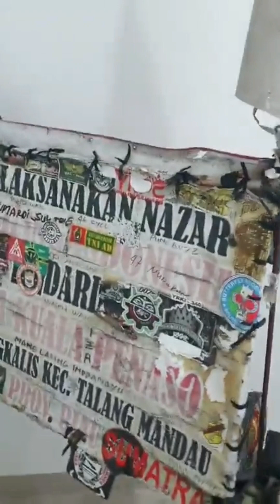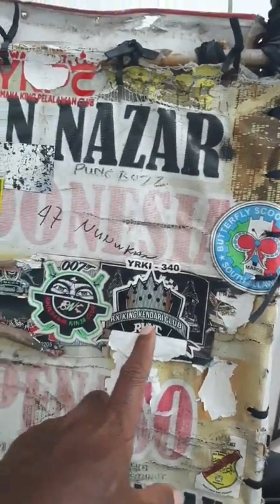Pesan Pak Jhoni Roto Untuk Pj Gubernur Papua Barat Daya